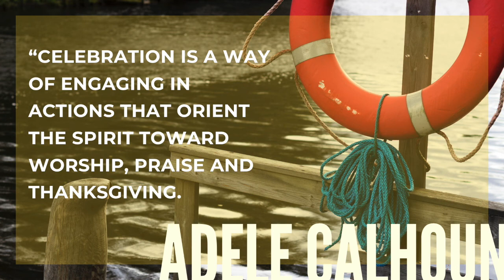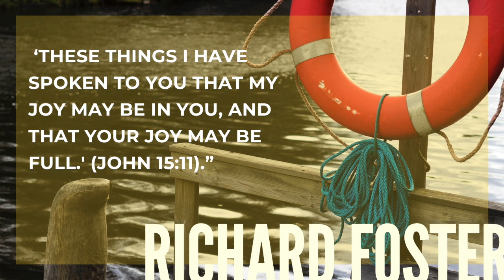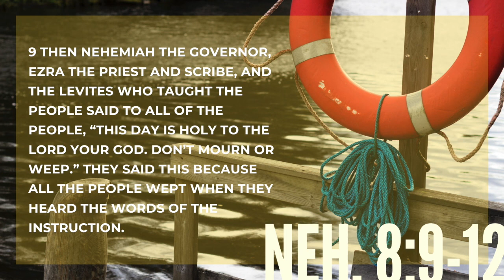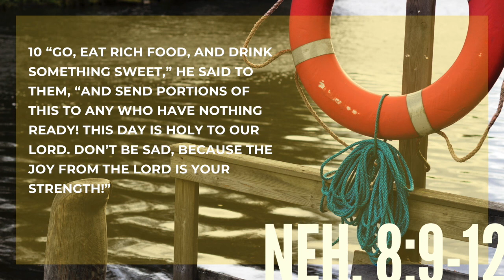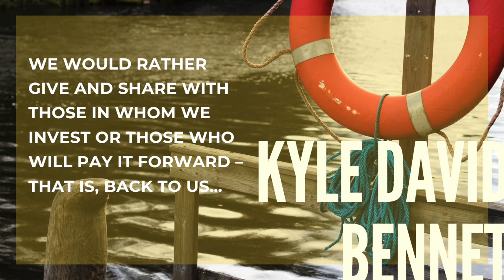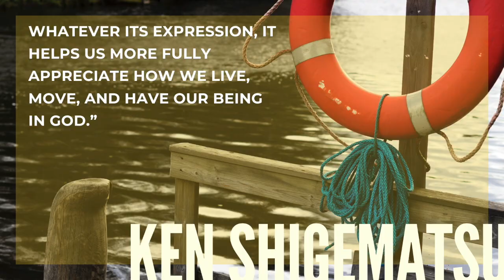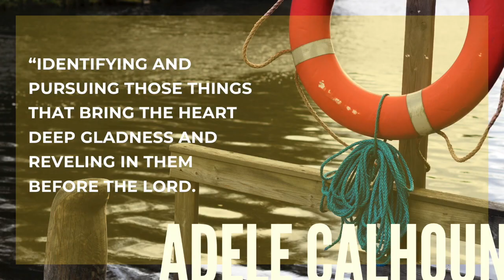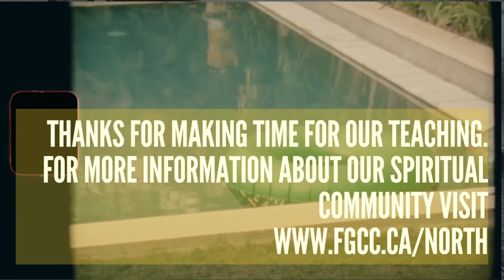Summer Of Soul Care: Celebration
This week our spiritual practice is Celebration. It is the invitation from God to celebrate and delight in God and the things of God.

Referenced in the teaching is a one man show by Max McLean. If you would like to watch you can see it